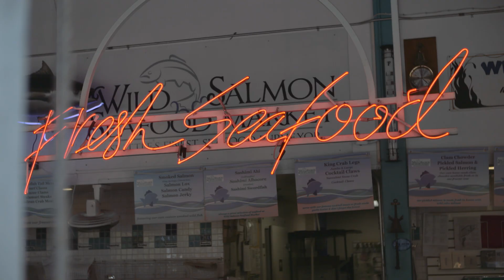Visit the Pacific Northwest and California with Collette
Discover all the rare treasures that the Pacific Northwest has to offer.

Who would you take along with you?
Explore the majestic Pacific Northwest and California on this 8-day adventure, from the wilds of Mount St. Helens and the Columbia River Gorge to the sophistication of Portland, Seattle, and San Francisco.

Travel along Oregon’s beautiful coast, making stops at Oregon Dunes National Recreation Area, Yaquina Lighthouse, Newport and Coos Bay. Explore Oregon's Wilderness on a Rogue River cruise. Visit Redwood National Park's Avenue of the Giants. Explore Eureka, a historic timber and fishing village. Cross the Golden Gate Bridge and discover the “City by the Bay,” San Francisco.

Don’t miss one of America’s most beautiful regions!

With Collette, the world is within your reach. Collette offers travel tours across all seven continents. Operating in the United States, Canada, United Kingdom, and Australia, Collette has been alongside thousands of travelers and are the experts in travel.
Learn more about Collette by visiting our website and connecting with us on social media, and tagging the photos of your travel memories with GoCollette!